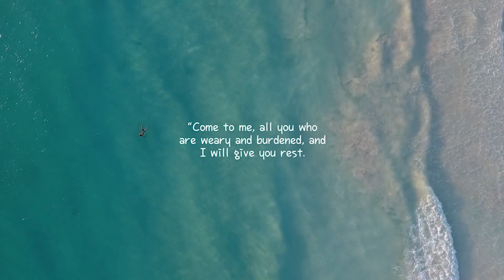Busan Barbershop TRINH Part 2 - Danang, Vietnam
Video 257B  - Busan Barbershop in Danang, Vietnam may be the best barbershop in all of SE Asia. The owner provides the customers the best of everything! The facility is top-notch, and the masseuse are very skilled. They have two locations in the heart of Danang. Trinh is a petite masseuse who provides this dynamic service for Asian Guy. This is part 2 of 6 part video.

Danang Busan Barbershop
KakaoTalk: busan2019

Main Store: 369F+FG Hải Châu District, Da Nang, Vietnam

Cost: 400,000VND  (~16 USD) for 90 min. of Royal Treatment (Shaving, facial, nail clipping, ear cleaning, massage, and shampoo)

FAMILY - michael L. Hunt, Jennifer Lee Plattner, 黃俊儒
FRIENDS - ابو متعب Qa, 210287ps, takupon7291, 谷口正浩, Lars Larsen, Patrick Schönborn, william setianto, shi gon, Dan Murphy

Angels - mike, Kebicchi Lin,
Supporters -Katarina Janechova, Anom, Frank Wayne, rrr, Roger Mezhibovsky, Bud Seli, Glenn Davis, Uncle_Sam, mmm, Luis Garcia, Kazongas, Thomas Weaver, Paul McKenna, 방유석, Andi Kadifa, 俊儒 黃